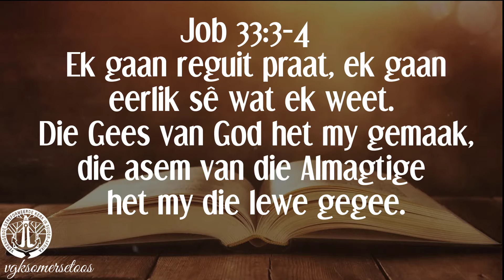Ons daaglikse reis deur die Bybel: 29 Mei 2022